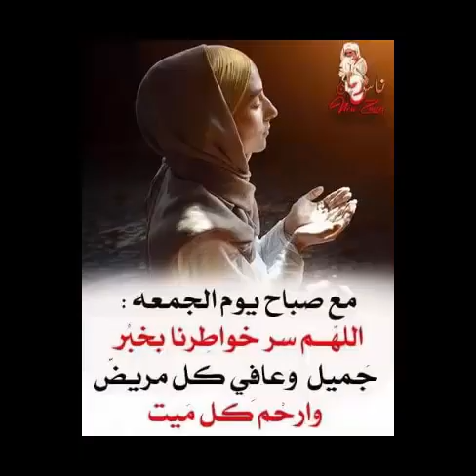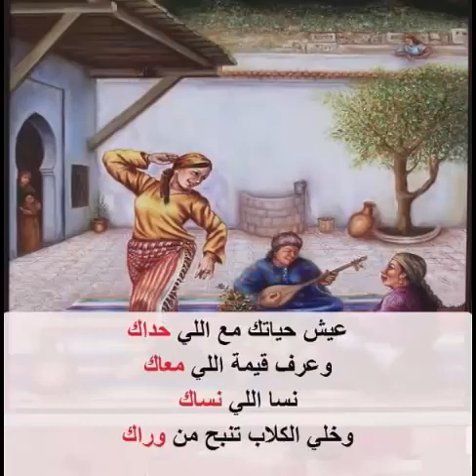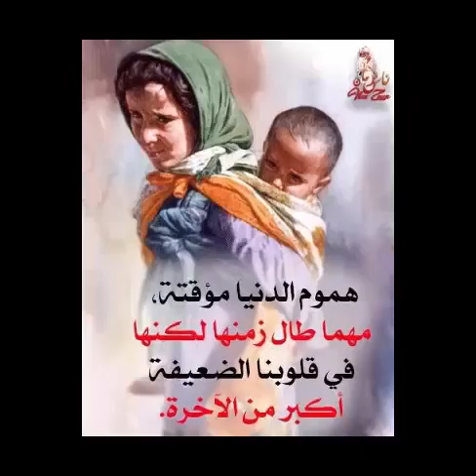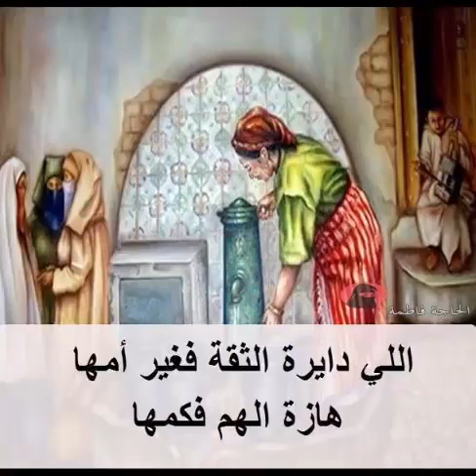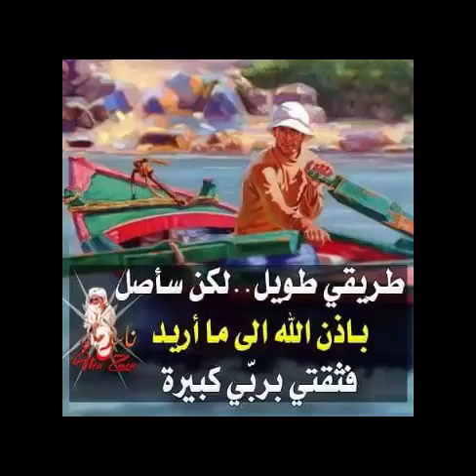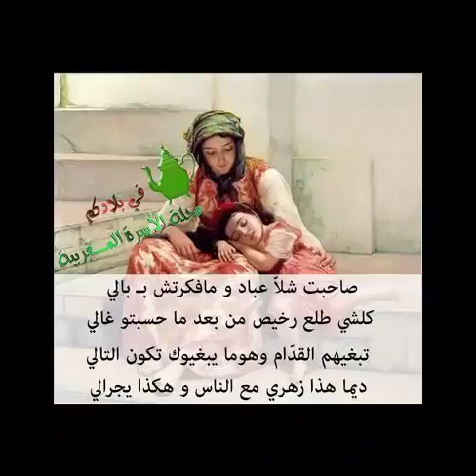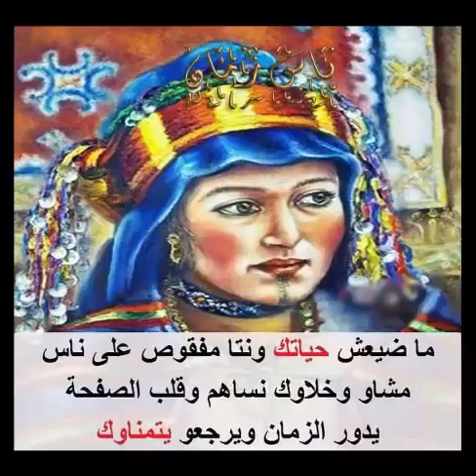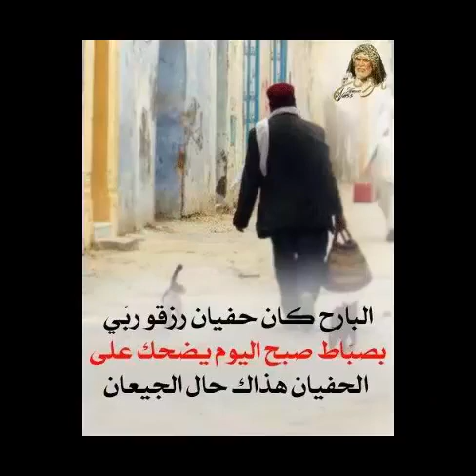قالو ناس زمان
حكم قد تنفعك في الحياة  رائعة جدا للعقول الراقية كلام من ذهب.